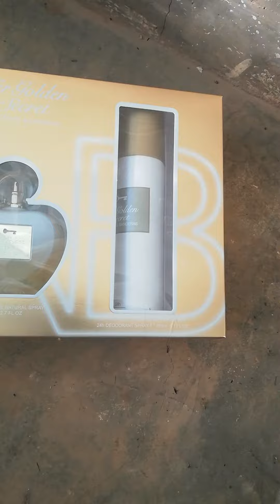Birthday tings!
Happy day